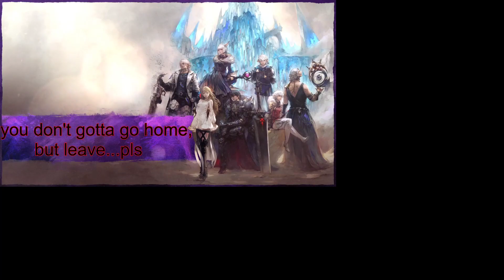FFXIV EW Adventures: Lvl 80 Job Quests: DRG, WAR, SAM and AST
Johanna gets married???